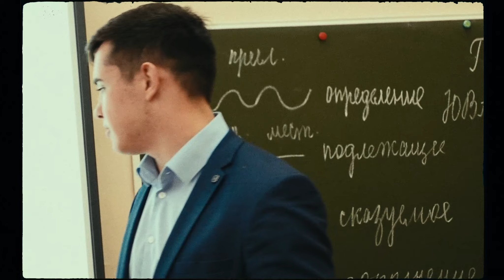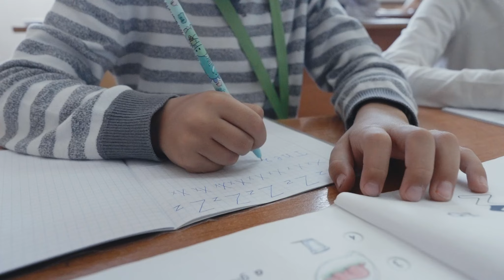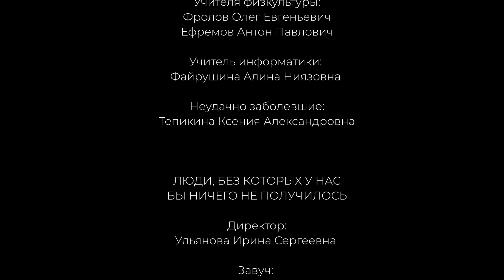Классный опыт! Как ученики стали учителями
Каково это – быть учителем? На этот вопрос решили ответить ученики медиакласса школы «Капотня»! Что у них получилось – смотрите в нашем ролике.